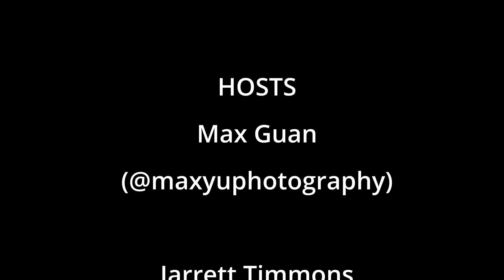Ep 6: Stigma What In Your Where?!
In Episode 6 we talk about the stigmas around being a photographer/videographer and put our ears to the test. Can you identify a camera from just the click of the shutter?